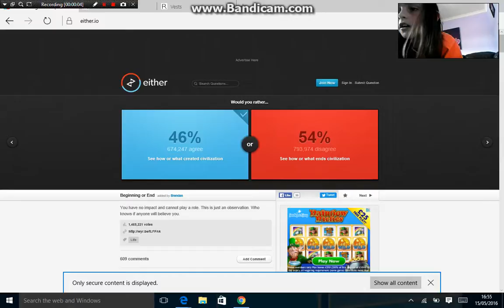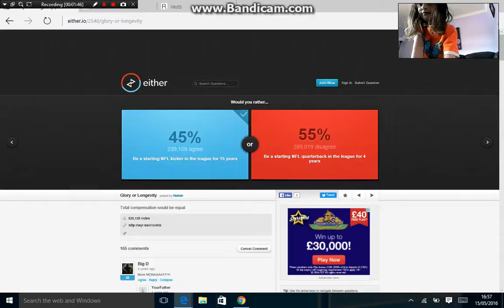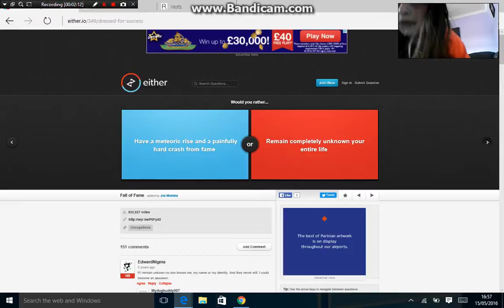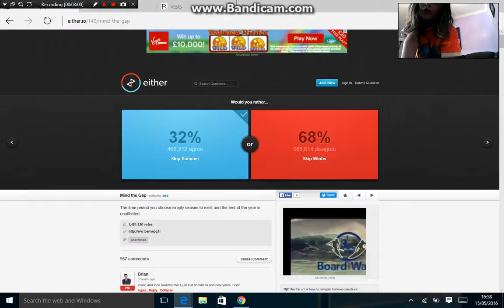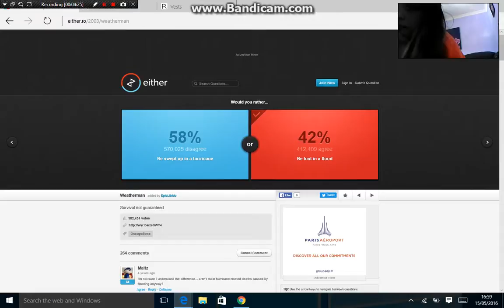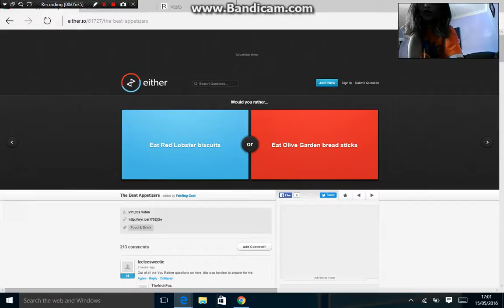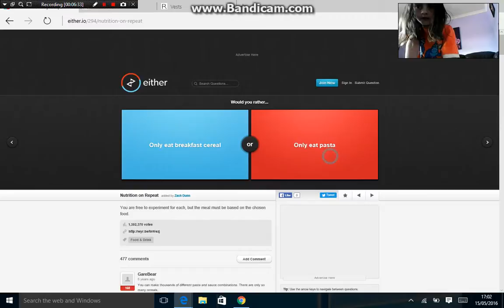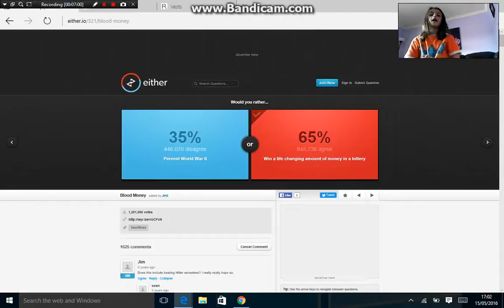would you rather]